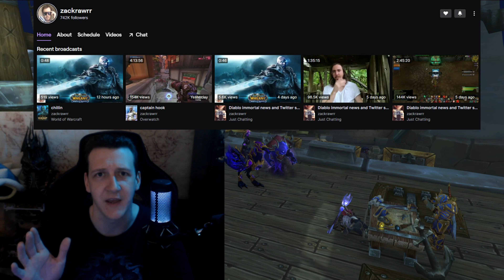IS THIS THE START OF CHANGE FOR BLIZZARD?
Recently Asmongold interviewed World of Warcraft's Game Director Ion Hazzikostas and it actually took me by surprise. It's nice to see that Blizzard is reaching out to creators that they haven't recently by even giving them precious time that we know they can't afford to waste. but is this out of pure desperation or the start of change for a new Blizzard?